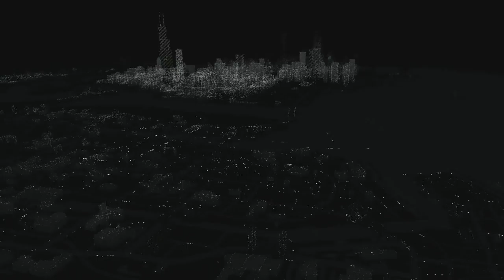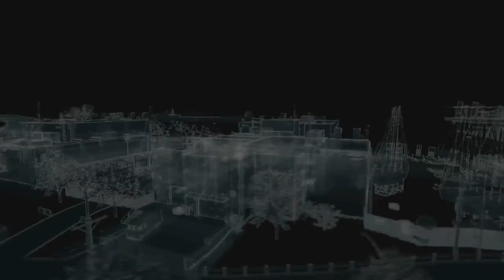Watch Dogs Movie Version Part 4 Collateral PC 1080p Main Story All Cutscenes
Welcome to the Watch Dogs Series.